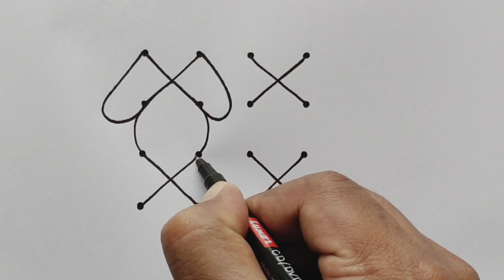How to Draw Dog From 4×4 Dots | Easy Dog Drawing